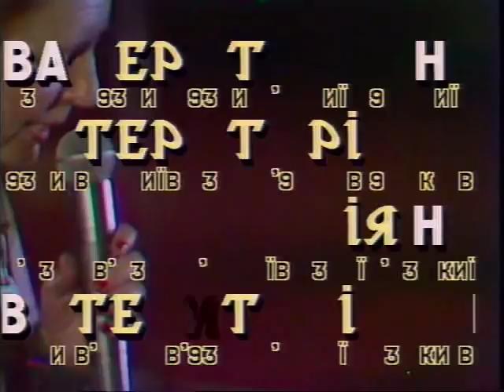Анна-Ры Никонова-Таршис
Фестиваль Новая Территория, Киев 1993.